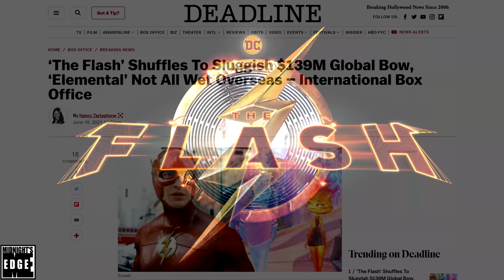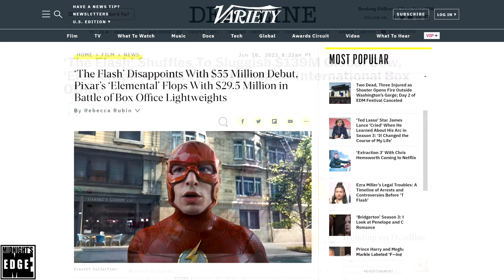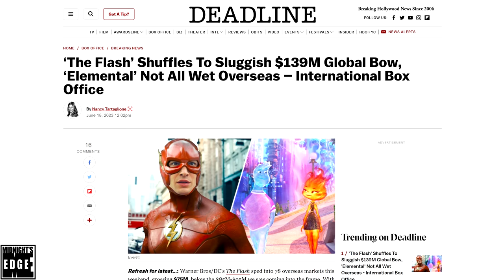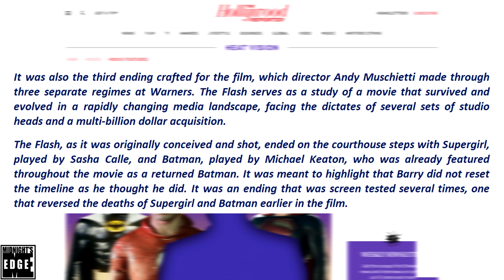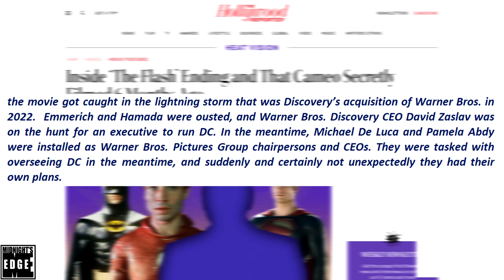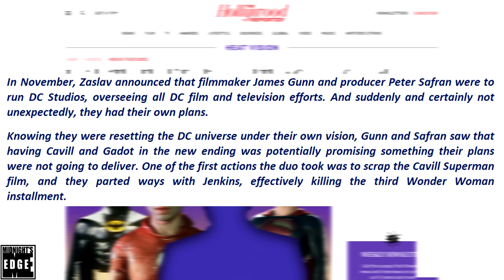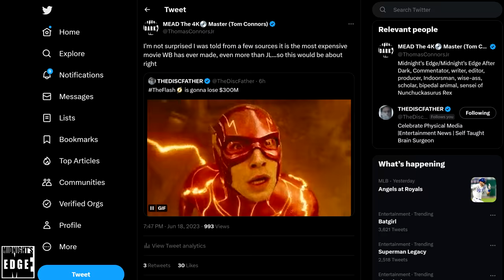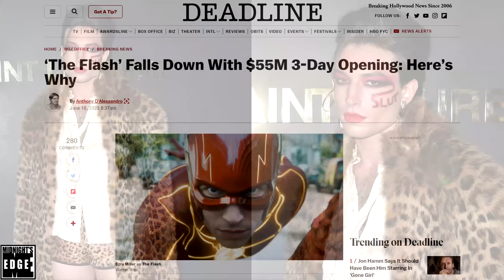DC in PANIC, The Flash is set to be among BIGGEST FLOPS of ALL TIME - A Postmortem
Nearly a decade after it was announced, the Flash movie has finally been released to the public … though looking at the numbers, it would have been better if it wasn’t. Between the opening weekend boxoffice, the lacklustre word of mouth, and the immense cost that went into making the movie, we can already call it: This will go down in cinema history as one of the biggest flops of all time.

In this postmortem, we will explore why that is, by first going through these early numbers and reactions, and how the movies production history makes them so extraordinarily bad.
Then we’ll look into the additional challenges it faced, namely the multiverse, Ezra Miller and James Gunn, and why the latter in particular should be worried…